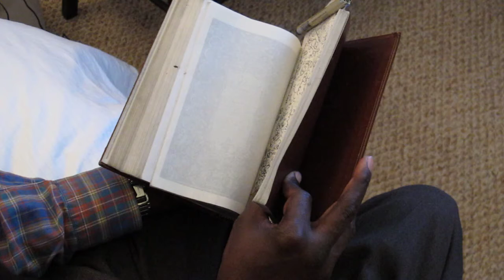How Much of the Bible is Left to Write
Phillip Patterson is explaining how much is left of writing the bible as of April 22, 2012.